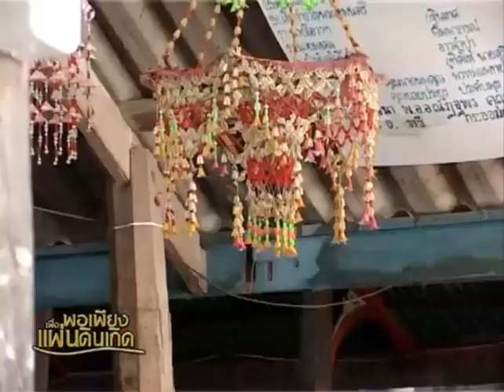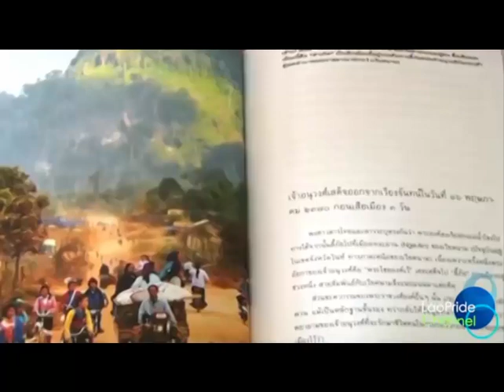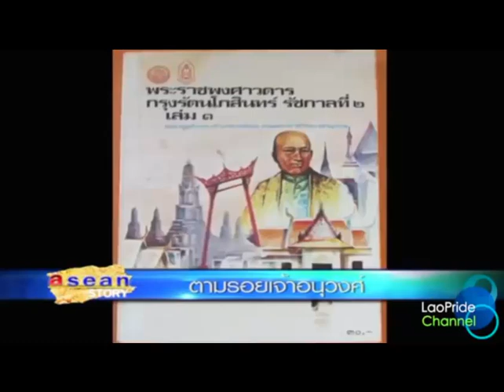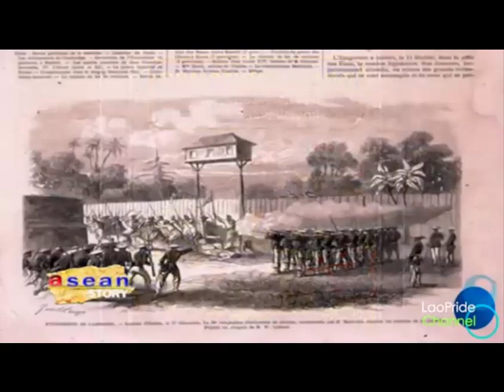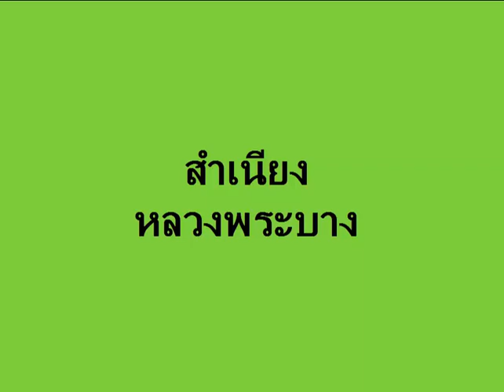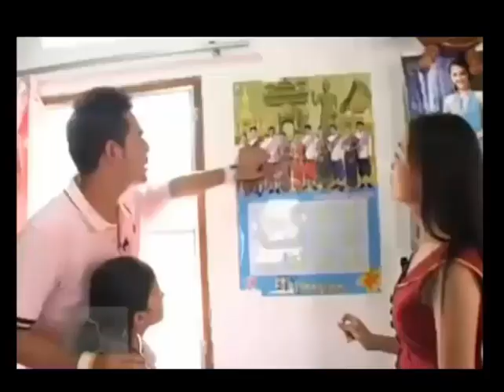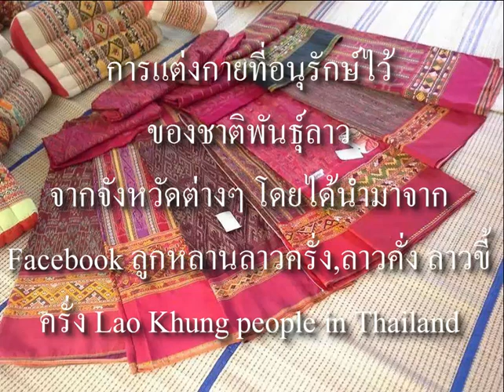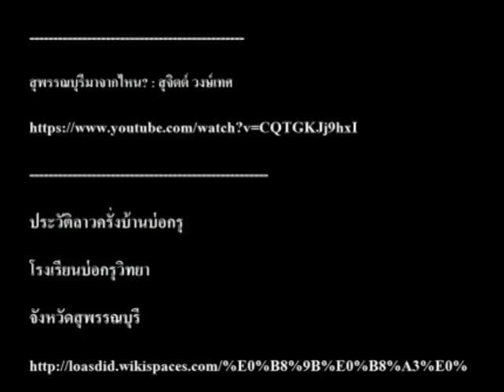ประวัติความเป็นมาลาวครั่ง บ้านบ่อกรุ อ.เดิมบางฯ จ.สุพรรณบุรี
ท้องทุ่งภาคกลางดินแดนใหม่แห่งชนชาวลาว   ประวัติความเป็นมาลาวครั่ง บ้านบ่อกรุ เป็นประวัติการย้ายถิ่นฐานชนชาวลาวมาอยู่ท้องทุ่งภาคกลาง ซึ่งมีอยู่หลายชาติพันธุ์และในสื่อนี้จะนำเสนอไปที่ลาวครั่ง ต.บ่อกรุ อ.เดิมบางนางบวช จ.สุพรรณบุรี    ซึ่งมีสำเนียงพูดเหมือนกับเมืองหลวงพระบางในประเทศลาว
ประวัติศาสตร์ตั้งแต่การอพยพครั้งใหญ่เริ่มแรกจนถึง ปัจจุบันซึ่งก่อนหน้านี้ยังไม่มีใครทำสื่อที่ดูแล้วเข้าใจครบถ้วนในสื่อเดียว (VDO) และสื่อ VDO ที่ทำขึ้นนี้หากขาดตกบกพร่องหรือผิดพลาดประการใดก็ขออภัยมา ณ. ที่นี้ด้วย และผู้จัดทำหวังเป็นอย่างยิ่งว่า VDO ที่ทำนี้จะมีประโยชน์ไม่มากก็น้อยสำหรับคนที่สนใจหรือสงสัยประวัติศาสตร์ความเป็นมาของลาวครั่งเพื่อที่จะได้ศึกษาค้นคว้าหาหลักฐานเพิ่มเติมในส่วนที่ขัดแย้งกันอยู่ในแหล่งอ้างอิง

เครดิต และอ้างอิงจาก
ท้องทุ่งภาคกลาง ดินแดนใหม่แห่งชนชาวลาว
มูลนิธิเล็ก-ประไพ วิริยะพันธ์ ราการ พอเพียงเพื่อแผ่นดินเกิด
รายการทั่วถิ่นแดนไทย  ตอนคุณค่าแห่งวิถีลาวครั่ง บ้านกุดจอก จ.ชัยนาท (16 ส.ค. 57)  ไทยพีบีเอส
สุพรรณบุรีมาจากไหน? : สุจิตต์ วงษ์เทศ
ประวัติลาวครั่งบ้านบ่อกรุ โรงเรียนบ่อกรุวิทยา จังหวัดสุพรรณบุรี

The wearable Laos (LAO) Khrank. They live in Thailand more than 200 years ago.
Formerly located at Luang Prabang.
Fashion , Dress ,weave